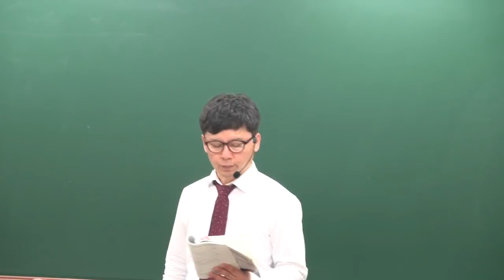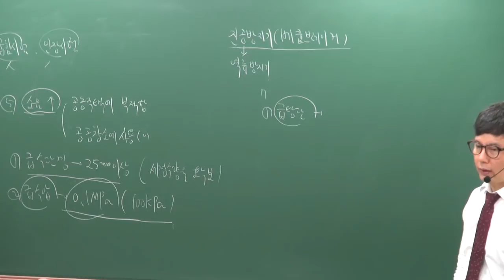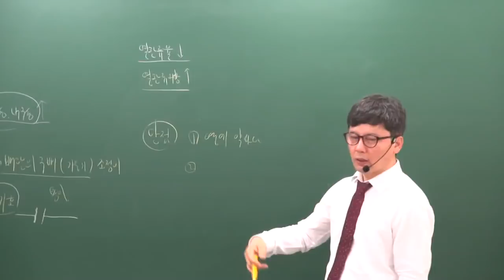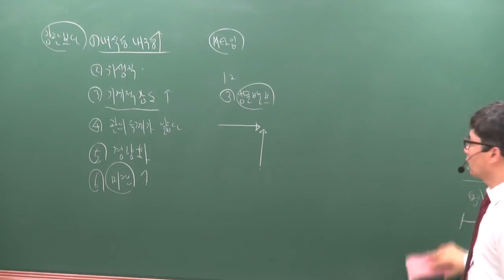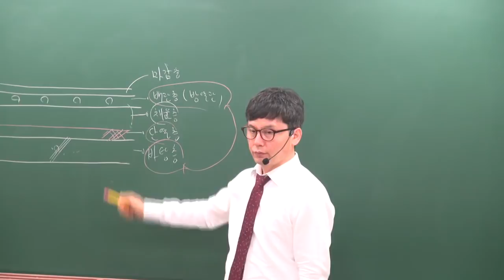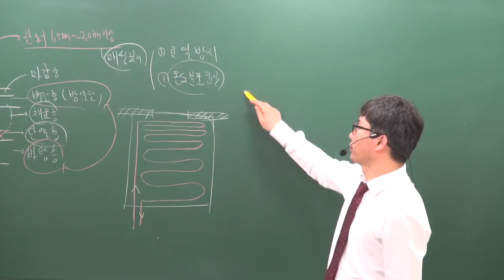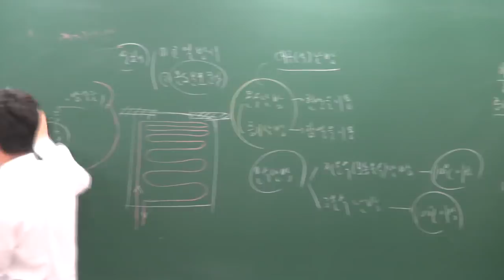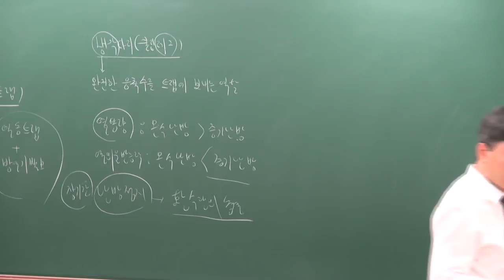[주전무] 2019년 주택관리사 시설개론 문제풀이 5-20